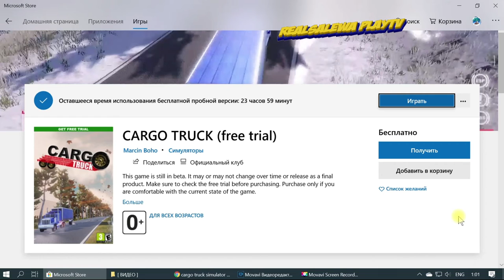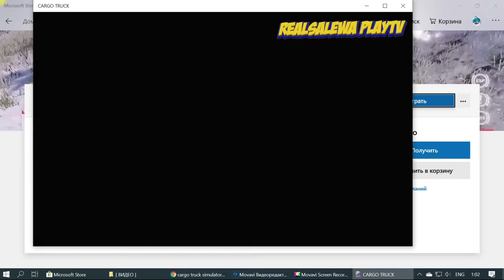Cargo Truck (Windows 10, симулятор)